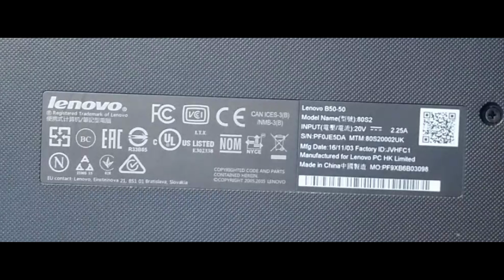Lenovo B50-50 - How to replace the keyboard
How to swap out or repair the keyboard on a Lenovo B50-50 (Model 80S2) notebook laptop computer.